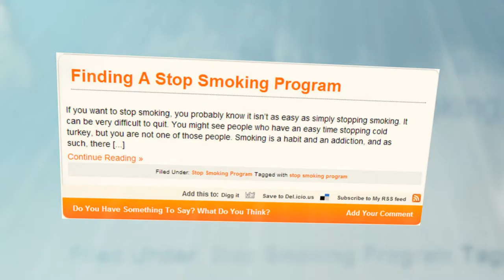Stop Smoking Programs by Health Omni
Reviewed: ★★★★★

Finding What Works For You: The Best Stop Smoking Program